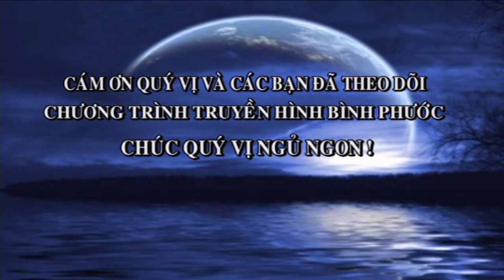Hình hiệu tắt sóng kênh Bình Phước 1 sau khi xong GTCT Ngày mai - Đài PTTH Bình Phước